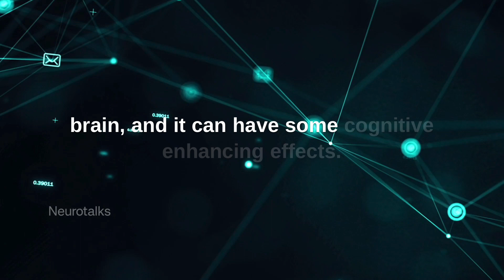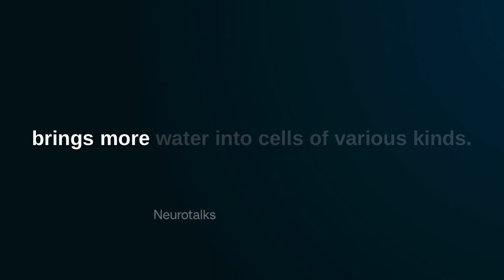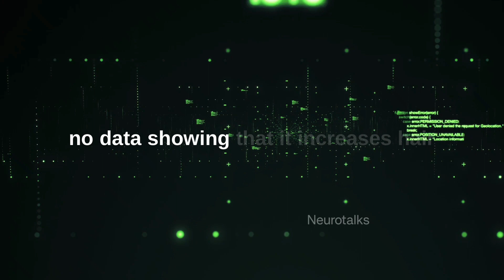Creatine: Good? How Much? Effects?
QUERY

how to take creatine
Creatine use
science podcast
neuroscience
andrew huberman stanford
stanford neuroscientist
huberman lab guest series
Creatine good or bad

1) This video has no negative impact on the original works.
2) This video is also for teaching purposes.
3) It is transformative in nature.
4) I only used bits and pieces of the videos to get the point across where necessary